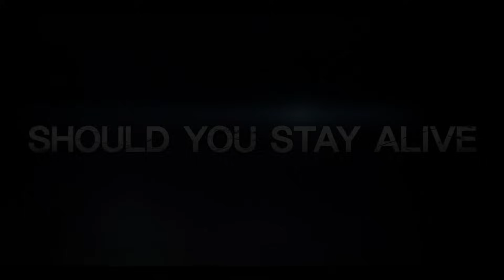Train to Busan Official Trailer 1 (2016) - Yoo Gong Movie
Starring: Yoo Gong, Dong-seok Ma and Yu-mi Jeong

While a zombie-virus breaks out in South Korea, a couple of passengers struggle to survive on the train from Seoul to Busan.